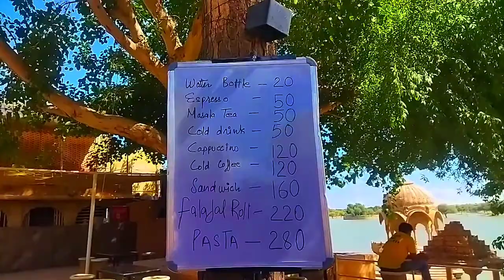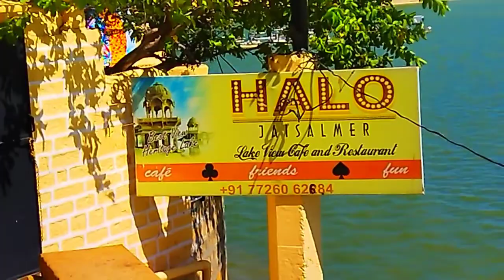गड़ीसर तालाब जैसलमेर | Pond Jaisalmer | Gadisar Pond Jaisalmer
👉Ranwa photo blogger👈
Aaj 30 August 2022 मैंने न्यू यूट्यूब चैनल शुरू किया है तो आप सभी लोग हमें जरूर सपोर्ट करें यह मेरा दूसरा चैनल है मेरा पहला चैनल 👉Ranwa photo blogger 🐰 Sacend YouTube channel👉Varsha info rabbit care 🚩 यह मेरा मैन चैनल है तो आप सभी हमें प्यार जरूर देना क्योंकि मैं दोनों एक ही चैनल पर नहीं डाल सकता तो ब्लॉक वीडियो इस पर डालूंगा मैं दोस्त गांव में रहता हूं और गांव की देसी लाइफस्टाइल के बारे में एक्सप्लोर करके आपको देता रहूंगा ओके दोस्तों और मेरी रोजाना लाइफस्टाइल भी आपके साथ में शेयर करूंगा तो आप सभी लोग मुझे सपोर्ट करते रहिए

             🦃thanksgiving🦃
            My pets  🐰🦒
                 धन्यवाद

 थैंक यू दोस्तों राम राम सा 🙏🙏

👉 मेरा दूसरा ब्लॉगिंग चैनल

👉 दूसरे पॉपुलर वीडियो 🚩

        🇮🇳jay bharat mata 🚩

shouravjoshi vlogs
#‌villagervlogs
#‌villagelife
#‌shorts.

‌हेलो दोस्तों आप सभी को राम राम 🙏👉 मेरा यह यूट्यूब चैनल है 👉Laxsharanvavlogs👈 इस वीडियो को आप 👁लाइक 👍कीजिए एक अच्छा सा कमेंट 🤘कीजिए और फिर सब्सक्राइब कीजिए आपको हेल्प की जरूरत है सपोर्ट कीजिए सर👋👌🙏